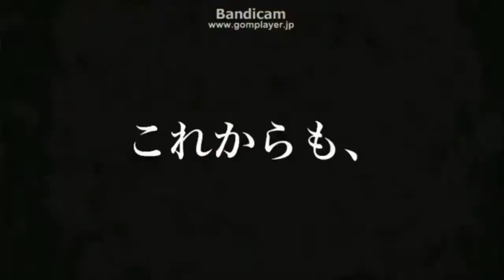僕は僕で良かった 【 字幕付 】